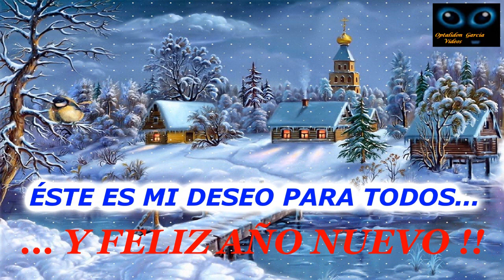Feliz Navidad -- Merry Christmas // Todo Huerta y Jardín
Feliz Navidad y prospero Año 2017.
Desde España para todos mis amigos alrededor del mundo os quiero desear unas muy felices fiestas.
(From Spain for all my friends around the world i want you to desire a very happy holidays.)

Pueden ver todos los vídeos de mi canal pinchando en éste enlace. (You can see all the videos on my channel by clicking on this link)...